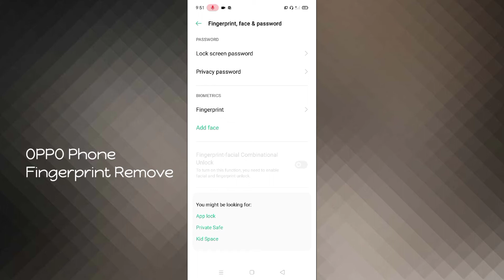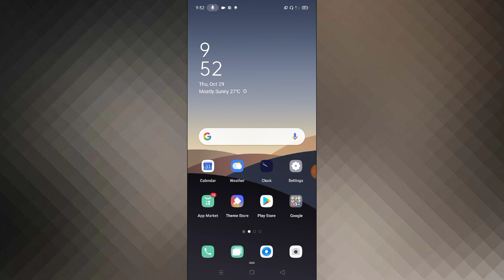OPPO Phone How To Remove Fingerprint Lock Tips And Tricks